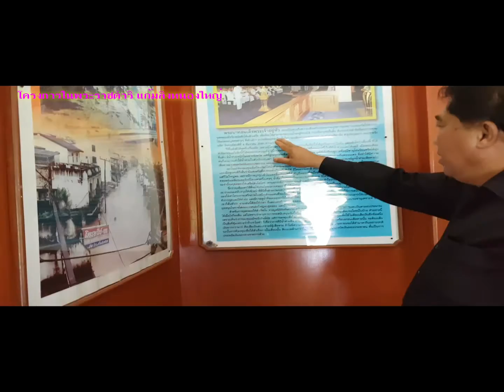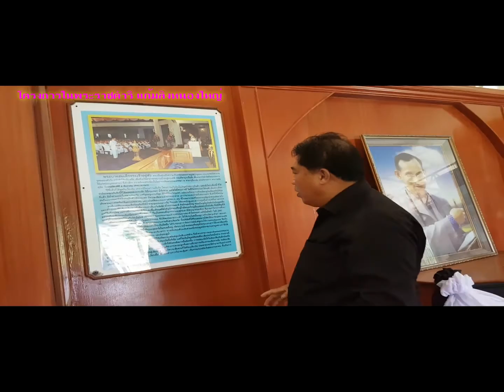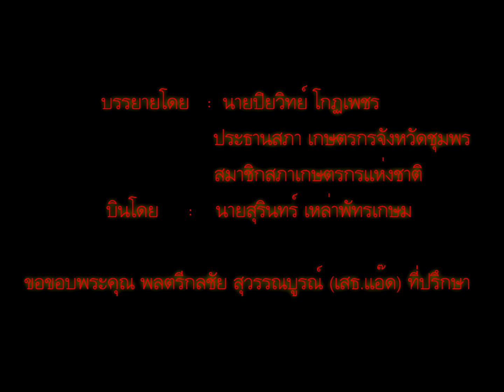โครงการพระราชดำริแก้มลิงหนองใหญ่ ชุมพร